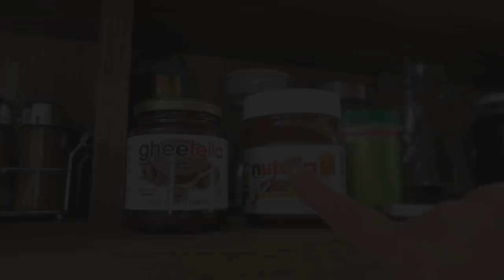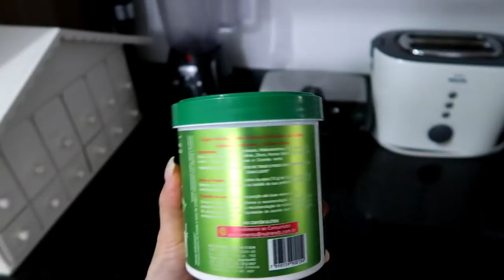Limpando a cozinha, receita maionese caseira e muito bate papo